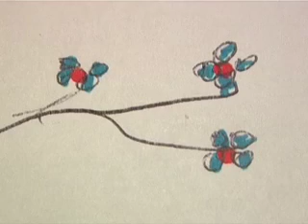Jonas Mekas 365 Sept' 9th Film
Jonas Mekas sings with his New York band Himalayas
in Switzerland.